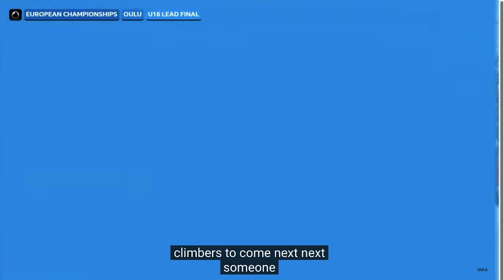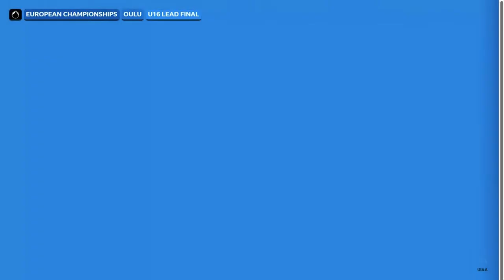Maite Vila - Final U16 Campeonato de Europa de Escalda en Hielo (Finlandia)